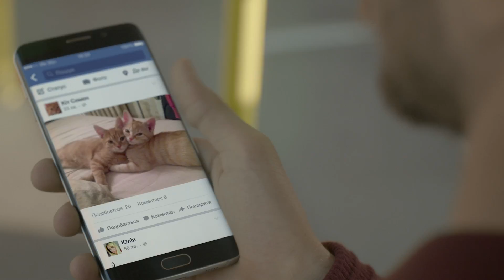life 3G+ free social network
Client - life :)
Agency: THINKMcCANN
Director - Иван Сауткин